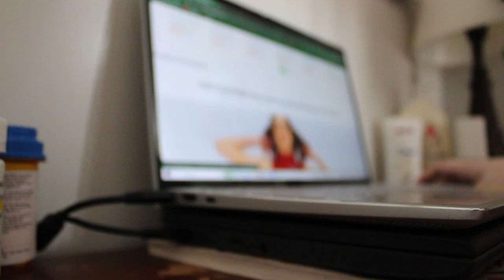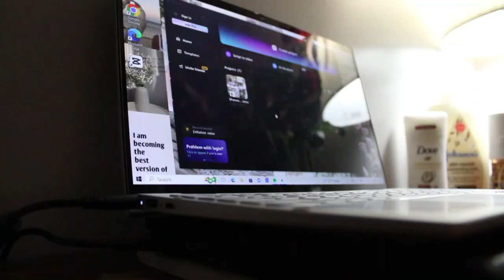MID WINTER BREAK DAY IN MY LIFE *vlog*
hi! its shannon! welcome to my mid winter break vlog⛄. today I take you throughout my day as I enjoy my day off from school. remember that every flower grows through dirt💐

A Cottage in the Woods (Score) · George Bruns

Sleeping Beauty

Unknown, Other, Producer: George Bruns
Composer  Lyricist: George Bruns